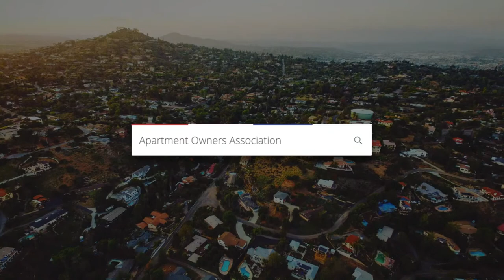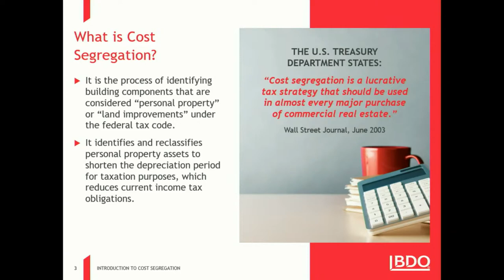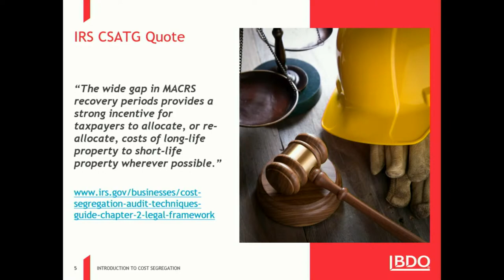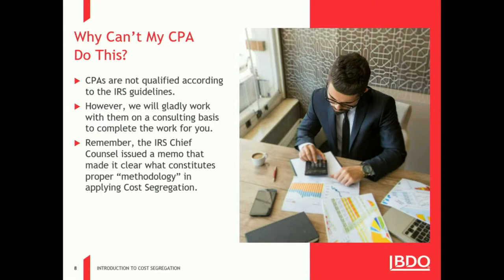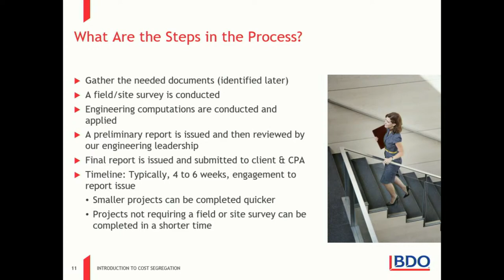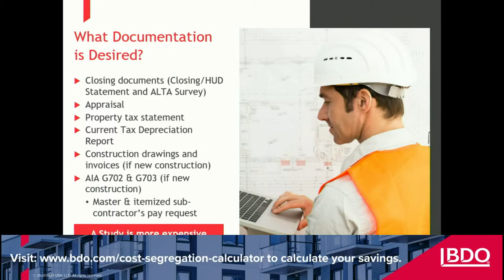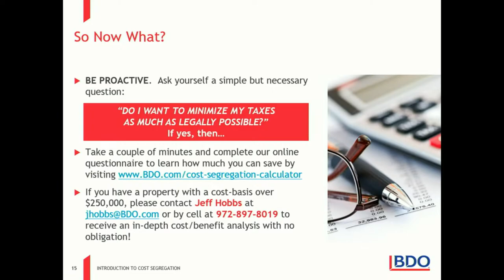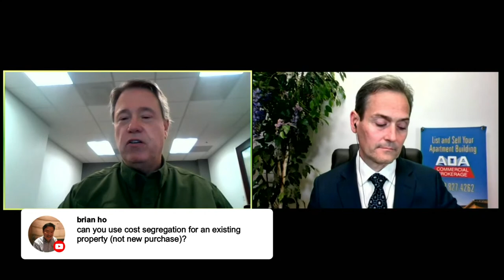How to Make Your Apartment a Tax Saving Machine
Cost Segregation: delivering significant income tax savings to residential rental property investors.